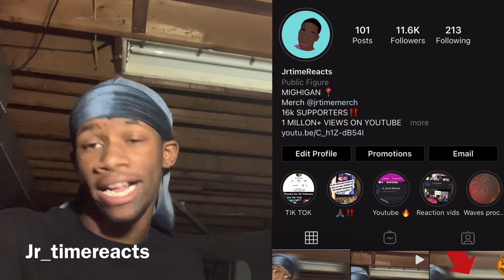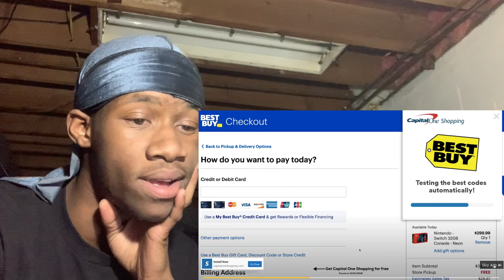clementine spills TEA And also tells her feeling about Sophie mom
Social MEDIA ⏬⏬